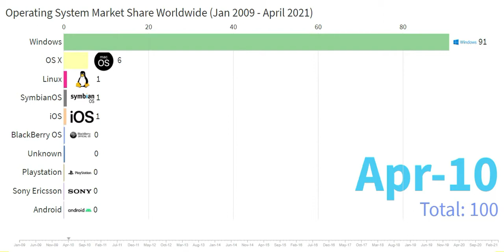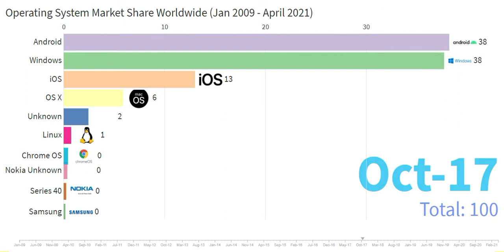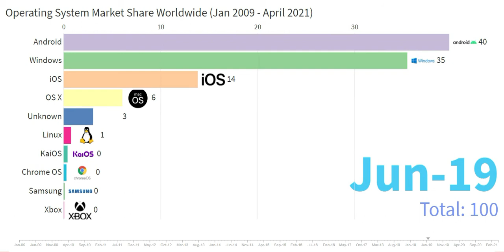Operating System Market Share Worldwide | Jan 2009 - April 2021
This racing bar chart video shows the operating systems with the highest market share in the world from January 2009 - April 2021.

According to Statcounter Global stats, the OS market share's top 5 are:
1.Android - 40.63%
2.Windows - 31.94%
3.iOS - 16.26%
4.OS X - 6.83%
5.Linux - 0.94%
Others - 2.13%

We are passionate about data trends and statistics, and we aim to collect data from reliable sources and make it more understandable through data visualization, using Racing Bar Charts.

The information on this YouTube channel is for educational and informational purposes.